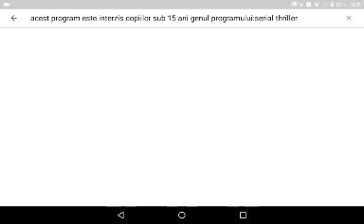Looksport2 ap (2018-2019)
Acest program este interzis copiilor sub 15 ani genul programului:serial thriller
Programul poate violență fizică,psihică și scene de nuditate fără conotații sexuale